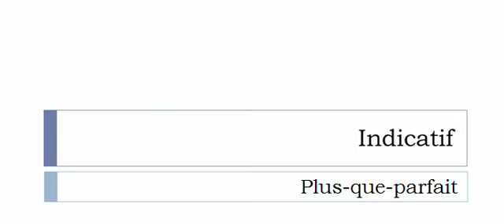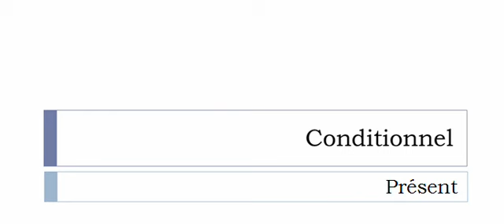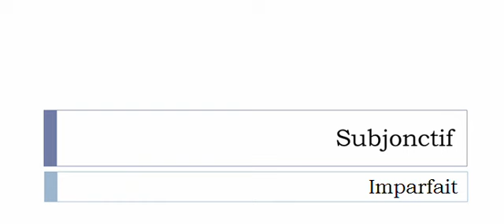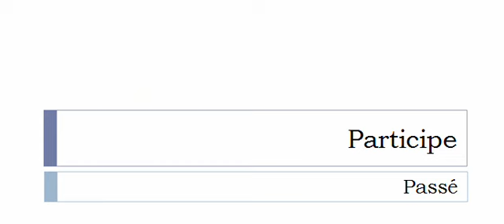Imparare il francese = Coniugazione = Recoucher